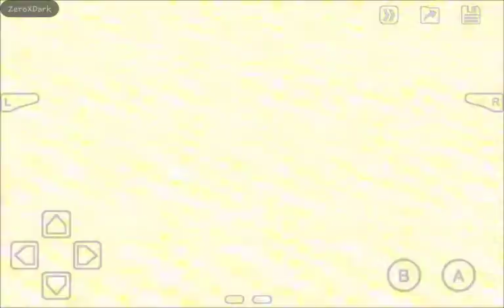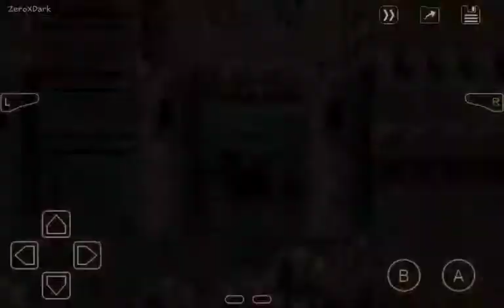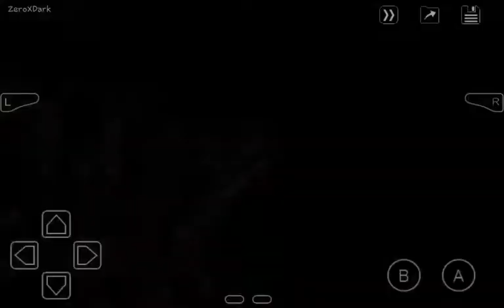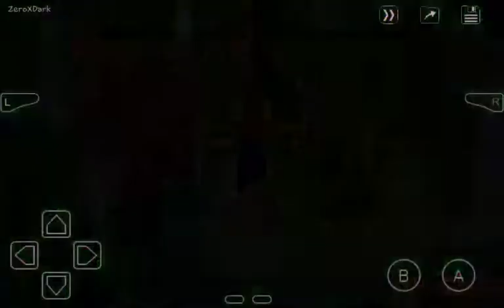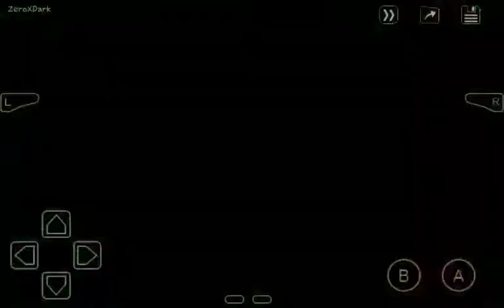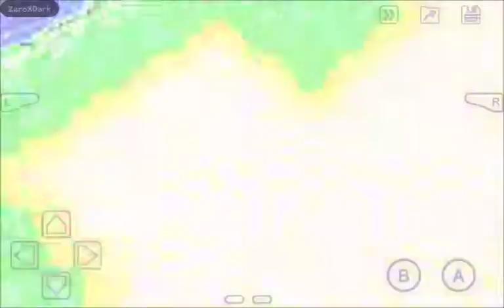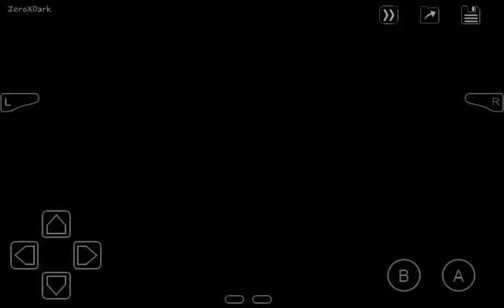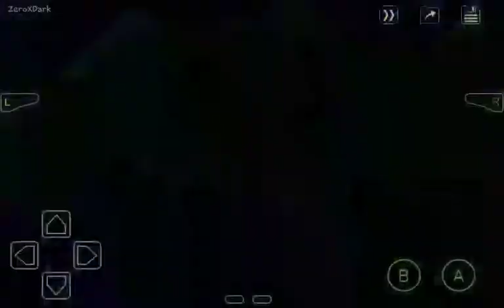Final Fantasy VI | En busca de Terra | Capitulo #11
Hace mil años, tres dioses , conocidos como la Tríada Guerrera , descendieron sobre el mundo y lucharon por el dominio . Durante la guerra de los magos los dioses transformaron humanos y animales en criaturas llamadas Espers, dándoles poderes mágicos. Los dioses se dieron cuenta de que la guerra estaba destruyendo el mundo y se petrificaron, su último deseo era que los espers evitaran que se abusara de su poder. Los espers tomaron las estatuas de los dioses y crearon una nueva dimensión donde podían vivir pacíficamente lejos de los humanos y esconderse de los dioses.

En el presente, el mundo ha experimentado una revolución tecnológica mientras que la magia se ha desvanecido en leyenda. Al sur, el Imperio Gestahlian dirigido por el Emperador Gestahl descubrió la entrada al Mundo Esper y secuestró a varias de las criaturas. El Imperio descubrió una manera de drenar los espers de la energía mágica e imbuir a los humanos y las máquinas con este poder; Esta tecnología se conoce como Magitek . Dominando a los ejércitos de otras naciones, el Imperio Gestahliano conquistó el continente sur y comenzó a empujar hacia el norte con el objetivo de la conquista mundial.